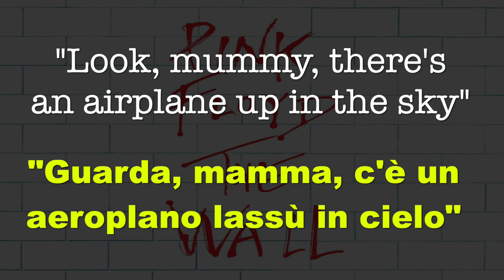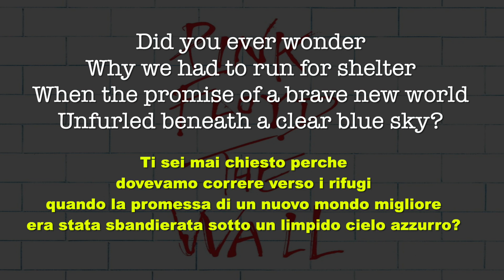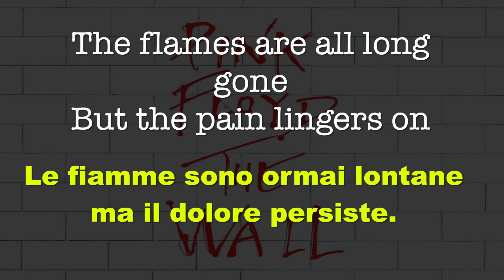07/1 - Goodbye Blue Sky (Addio Cielo Azzurro) - The Wall - 1979 - Testo e traduzione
Il brano dura circa 2 minuti e 45 secondi.

È introdotto dal suono di alcuni uccelli che cinguettano e dalla frase "Look mummy, there's an aeroplane up in the sky!" ("Guarda mamma, c'è un aeroplano su nel cielo"), pronunciato da un bambino (il piccolo Harry Waters, figlio di due anni di Roger). Durante tutta la canzone una chitarra acustica e, in alcune sezioni, un coro accompagnano la voce di David Gilmour.

La canzone inizia con un tono tranquillo e sereno, ma, man mano che va avanti, assume un tono sempre più aspro e sinistro. Durante gli ultimi secondi del brano si sentono distintamente rumori di un aeroporto.

Il brano presenta alcune somiglianze con la canzone Grantchester Meadows presente nell'album Ummagumma.

Come le altre canzoni nell'album The Wall, Goodbye Blue Sky narra una parte della storia di Pink, il protagonista e alter ego di Roger Waters. Nonostante la fine della guerra faccia cessare un periodo di sofferenza non per questo l'infanzia di Pink, orfano di padre e schiacciato da una madre iperprotettiva, diventa più felice: "the flames are all long gone, but the pain lingers on", vale a dire "le fiamme si sono spente da tempo, ma il dolore continua".

I rumori di un aeroporto che si sentono in sottofondo alla fine del brano suggeriscono che Pink stia andando negli Stati Uniti, per cercare di diventare una rock star e dimenticare il passato.

Nel film Pink Floyd The Wall il filmato consiste in una serie di animazioni create da Gerald Scarfe. Solo la prima scena è filmata nella realtà.

Il filmato inizia con la madre di Pink addormentata sulla panchina di un giardino, mentre il piccolo Pink piange nella culla. Poco dopo, nello stesso giardino appare l'immagine di una colomba che, inseguita da un gatto, vola via. Da questo punto in poi il filmato è interamente composto da animazioni. La colomba esplode violentemente nel cielo e viene rimpiazzata da un enorme uccello nero dall'aspetto meccanico, allusione all'aquila simbolo del Terzo Reich (detta Reichsadler). L'enorme volatile simile ad un aereo sorvola il territorio inglese e chinandosi a terra strappa con gli artigli un pezzo di suolo, dal quale esce del sangue come se fosse una ferita. Nella scena seguente appare un gigantesco verme dal terreno, che si trasforma in un'enorme costruzione a metà tra un hangar e una cattedrale dalla quale escono numerosi aerei da combattimento che bombardano Londra. Il video è dichiaratamente una citazione del Blitz, la campagna di bombardamenti a tappeto che i tedeschi scatenarono sul suolo inglese dal 7 settembre 1940 al 10 maggio 1941. Gli aerei prendono poi la forma di tante croci volanti, qui viste come simboli di distruzione e morte certa. La scena cambia inquadrando grottesche figure nude che indossano una maschera antigas (the frightened ones cioè gli spaventati) e che cercano di ripararsi dallo sgancio di bombe rifugiandosi nelle gallerie sotterranee.

Nelle scene successive viene sottolineata la distruzione che la guerra ha portato al Regno Unito: la Union Jack si trasforma a sua volta in una croce sanguinante e l'aquila sorvola le rovine della città. Il filmato termina con la colomba che lo ha aperto, che vola tra scheletri in divisa, simbolo degli aviatori inglesi caduti, il cui sangue rifluisce in una fogna. Si tratta di una delle sequenze più drammatiche di tutto il film; contiene un chiaro messaggio pacifista, e forse una velata critica all'incapacità da parte degli Stati (in questo caso l'Inghilterra) di difendere i civili dagli orrori della guerra.